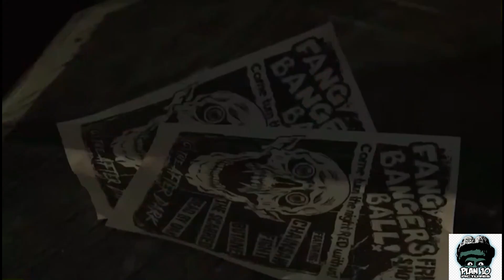THE AFTER DARK (2023) SNEAK PEEK | INDIE VAMPIRE ACTION FILM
New film from FX Artist/Director Tom Devlin and plan10pictures THE AFTER DARK. Here is a teaser just a taste of what is to come! Starring, Sinn Bodhi, Gangrel, Paul London, Ashley Ballou, and Lars Frederiksen of rancid and his feature film debut to stay updated on the After Dark and All plan10pictures. Follow them on Instagram and Facebook or check out

(Big Thanks to Tom Devlin for letting me share this trailer)

Song Featured in this video - Land of the Dead from Chainsaw Fight

Also make sure you guys check out the upcoming URBAN ACTION SHOWCASE and EXPO! Click on this link for more information regarding events, merchandise, special guest panels and more